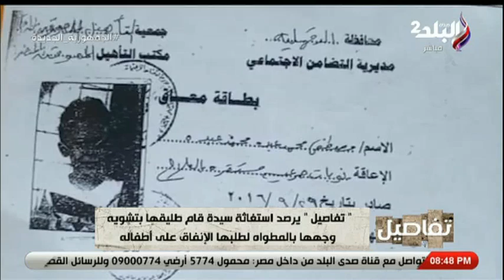مرضاش يعالج ابنه.. جحود اب يرفض الإنفاق على أطفاله من ذوى الإحتياجات ويشوه طليقته.. والضحية كان بيصر